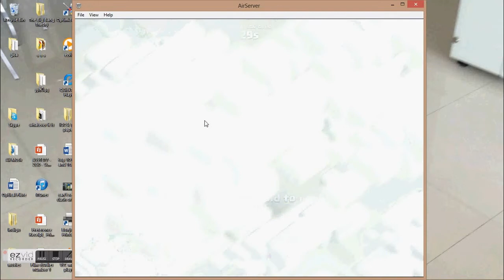Long time ago raid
Wolf here, this is from long time ago. Im sorry for not having anything new lately because i have not been ok.